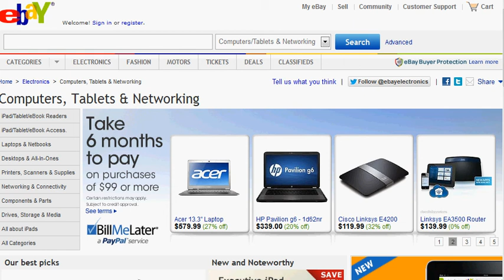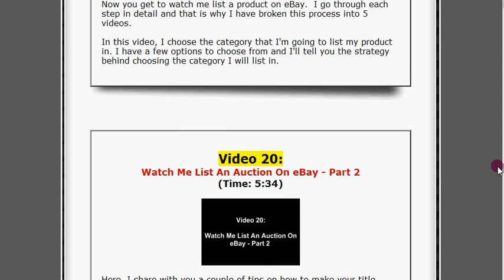New Ways to Make Money with Ebay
New Ways to Make Money with Ebay. Ebay Training -34 No Fluff Videos!  Ebay Training Videos
** 34 eBay Training Videos ** Watch Over My Shoulder
As I Show You How To Use eBay, Includuing The Hottest
Trend Of eBay Classified Ads To Build Your Opt In List!